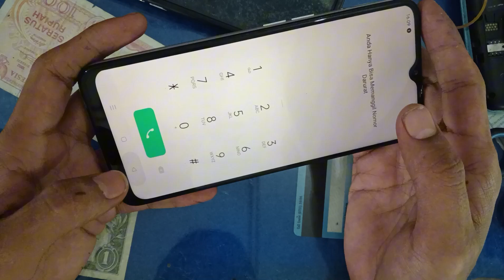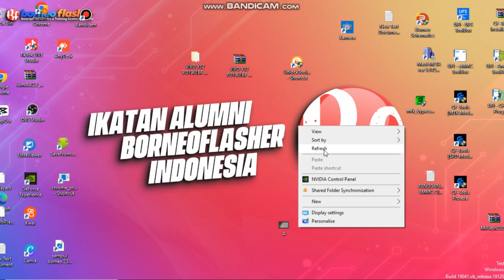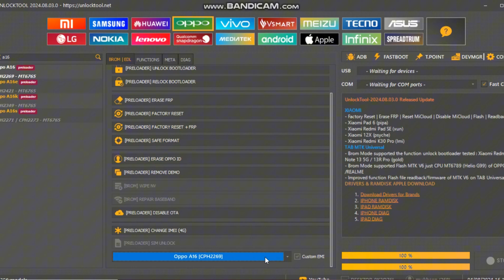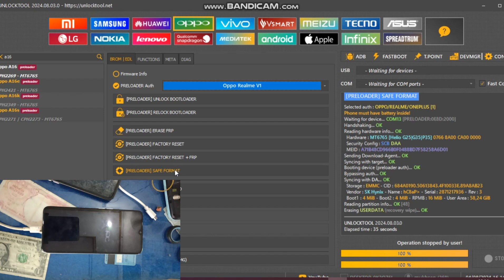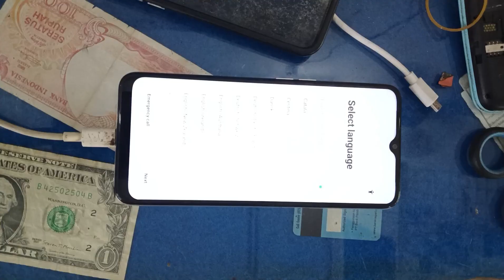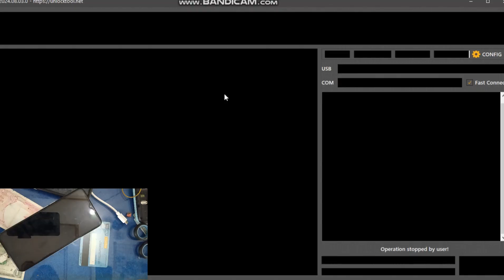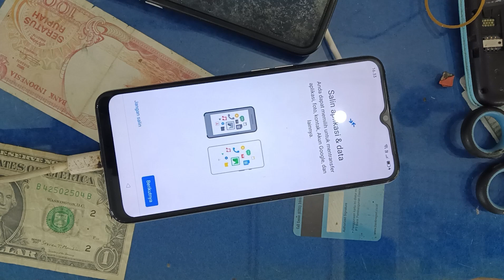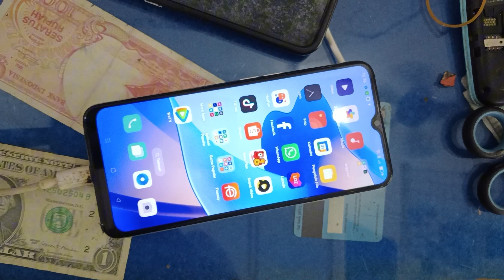oppo a16 lupa sandi user minta selamatkan galery, eksekusi via UNLCOKTOOL done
berikut kembali kami akan berbagai cara buka pola hp oppo a16, dengan kasus lupa sandi dan user minta data selamat, dan alahmdulillah galeri selamat.
untuk stepa nya silahkan tontom sampai habis agar tidak ada momen penting terlewatkan.
jangan lupa kunjungi beranda kami masih banyak lagi tutorial lainya.

buka pola oppo a16 via unlocktool,
oppo a16 lupa sandi,
oppo a16 lupa pola,
cara buka lupa sandi oppo a16,
oppo a16 lupa pin,
reset oppo a16 lupa sandi,
cara buka pola oppo a16 via unlocktool,
cara buka hp lupa kata sandi oppo a16,
cara membuka hp oppo a16 lupa sandi,
panggilan darurat lupa sandi oppo a16,
cara buka pin hp oppo a16 yang lupa,
oppo a16 lupa akun google,
cara mengatasi oppo a16 lupa pola,
oppo a16 lupa sandi magelang flasher,
flash oppo a16 lupa sandi,
cara flash hp oppo a16 lupa sandi,
cara reset hp oppo a16 lupa pola,
reset hp oppo a16 lupa sandi,
oppo cph2269 lupa akun google,
oppo cph2269 lupa sandi,
cara reset oppo a16 lupa pin,
hp oppo a16 lupa sandi,
hp oppo a16 lupa pola,
hp oppo a16 lupa kata sandi,
cara buka hp lupa sandi oppo a16,
lupa sandi oppo cph2269,
lupa sandi hp oppo cph2269,
cara mengatasi oppo a16 lupa sandi,
oppo cph2269,
cara lupa sandi hp oppo a16,
buka sandi oppo a16,
buka pola oppo a16,
cara buka pola oppo a16,
lupa pin oppo a16,
cara buka oppo a16 lupa sandi,
lupa sandi oppo a16,
lupa pola oppo a16,
cara restart hp oppo a16 lupa sandi,
cara reset hp oppo a16 lupa sandi